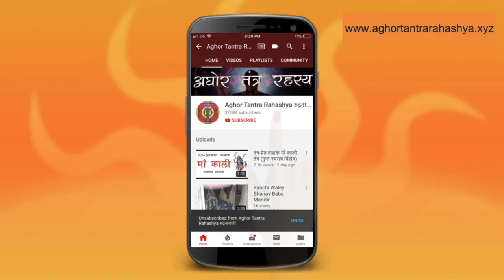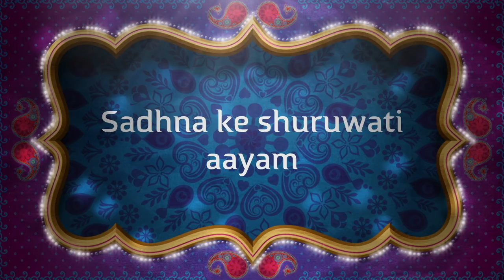अच्छे सपने को जीवन में सच करने वाला मंत्र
कई बार नींद अचानक खुलती है और सपना याद रहता है। उन सपनों को हक़ीक़त बनाया जा सकता है।
Alakh Aadesh!